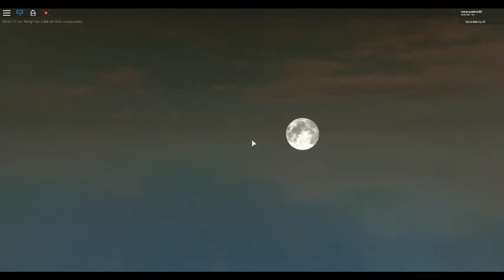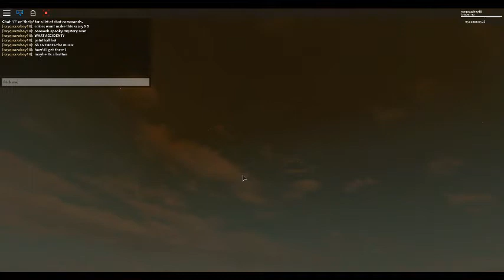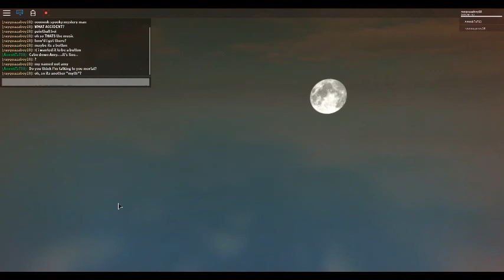a "myth" recorded.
her username is AmrokTa708

here is her story in a nutshell i guess:
If U sE3 h3R iN GaEM SHe w1lLlL bE MaD aT u FoR No Re3ssOn bUtt If uQuEsTi0n 1t she WIlL c4lL u A MoRtAll!!!111! ImmA S0 MaD At hur!111!

d3N ShE CalmZ DoWnZiEs n Leafz teh gaem!!!111!!!

ooooooo its soopy doopy spoopy!